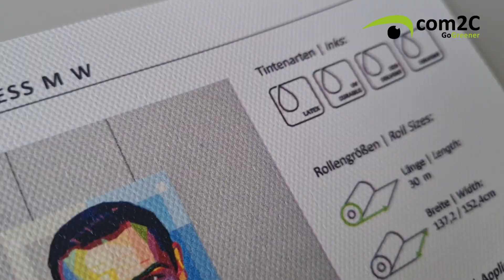[DE] Canvas 240 P LUVESS M W: 240 g/m² schweres, weißes Polyester-Gewebe für Leinwand-Anwendungen.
Canvas 240 P LUVESS M W ist ein 240 g/m² schweres, weißes Polyester-Gewebe für Leinwand-Anwendungen. Hervorragende Farbwiedergabe, bruchfrei, einfach zu verarbeiten!

Digitaldruckmedien aus Leidenschaft!